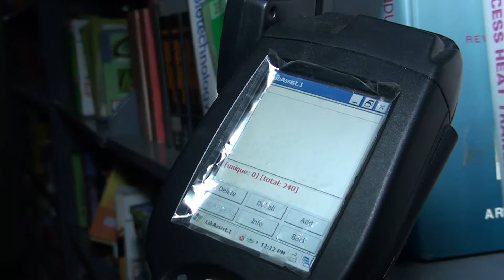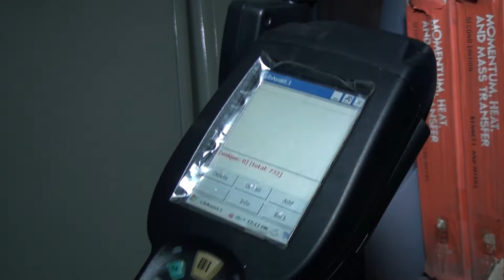Libassist Hand Held Reader